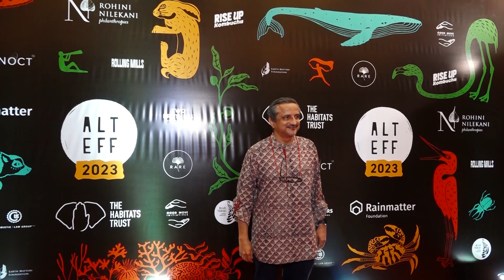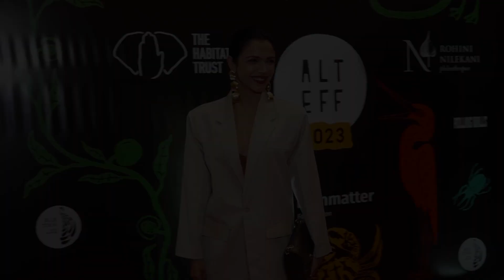Shriya Pilgaonkar, Satyajit Bhatkal, & Other Celebs Shares Their Experience.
Shriya Pilgaonkar, Satyajit Bhatkal. Kartiki Gonsalves, Kunal Khanna Shares Their Experience As Jury Of India s Largest Environmental Film Festival Alt Eff